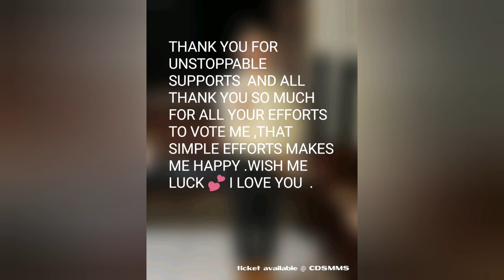Mr.& Ms .Campus Idol 2020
MR.AND MS.CAMPUS IDOL 2020 || FRIDAY ||
JANUARY 24 ,2020 events will be held at SM CINEMA THEATRE , BACOOR CAVITE

*reminders

Voting will be last until  Friday||
 January 17 ,2020  at the time of 12:00 am sharp

See you there at SM BACOOR !😍